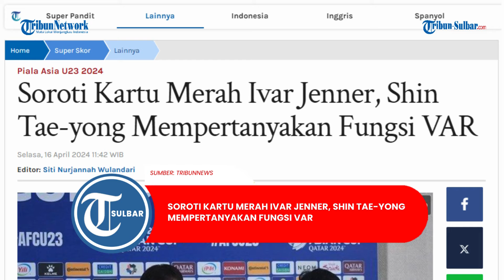Soroti Kartu Merah Ivar Jenner, Shin Tae-yong Mempertanyakan Fungsi VAR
TRIBUNNEWS.COM - Pelatih Timnas U23 Indonesia pertanyakan fungsi VAR pada laga Indonesia vs Qatar pada laga pembuka Piala Asia U23 2024.

Keputusan pengusiran Ivar Jenner pada awal babak kedua membuat Timnas U-23 Indonesia pincang dan harus kalah dari tuan rumah Qatar 2-0 di laga penyisihan grup A Piala Asia U-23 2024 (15/04/2024).

Artikel ini telah tayang di Tribunnews.com dengan judul Soroti Kartu Merah Ivar Jenner, Shin Tae-yong Mempertanyakan Fungsi VAR,

EDITOR VIDEO: RESA